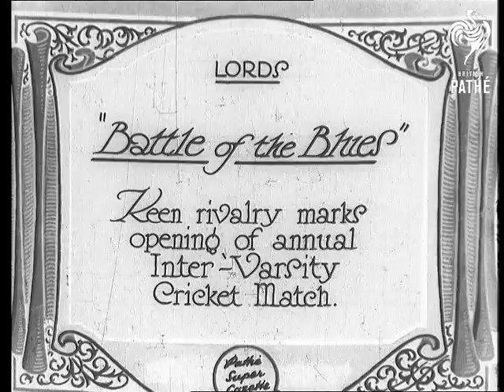Battle Of The Blues (1929)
Lord's cricket ground, St. John's Wood, London.

Full title reads: "Battle of the Blues.  Keen rivalry marks opening of annual inter-varsity cricket match. "

Players walk on to pitch.  Presumably this match is between Oxford and Cambridge.  Various shots of the match in progress.  Panning shot of smartly dressed crowd.

Note: this item is held in the cricket cans - EB 2001.
 FILM ID:2925.15